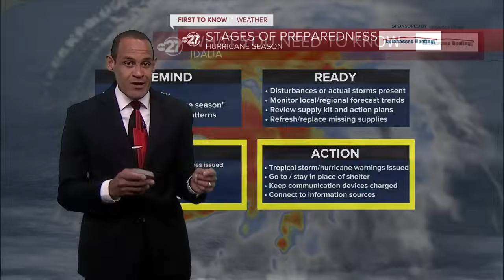Hurricane Idalia Update - Tuesday at 2 p.m.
Idalia has strengthened into a hurricane as it barrels toward Florida’s Gulf Coast.